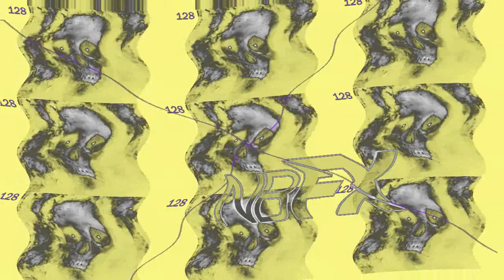Mr Incredible becoming Uncanny Phases 121-130 in G Majors 121-130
Credit to @CJOctopus  and others for phases